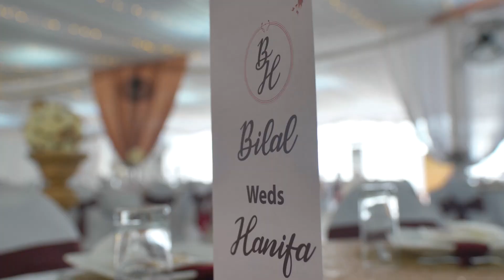Bilal & Hanifa Walima Entrance